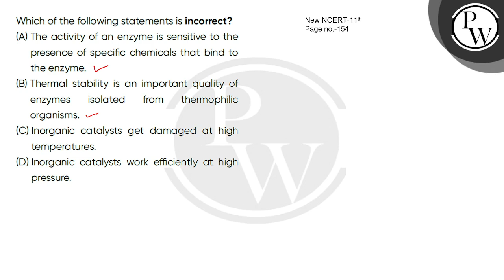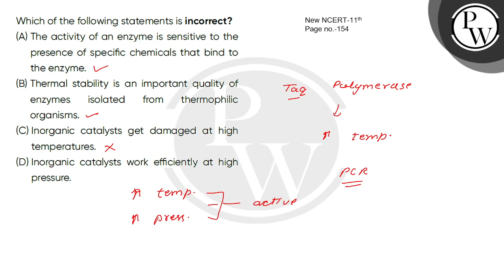Which of the following statements is incorrect?....